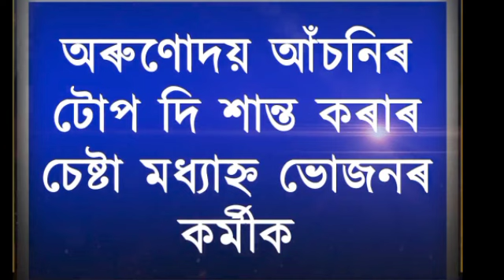মধ্যাহ্ন ভোজন কৰ্মী সকল চৰকাৰী কৰ্মচাৰী নহয়। শিক্ষামন্ত্ৰীৰ ঘোষনা@GDlifestylenvlogs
friends,Im a simple lady from a simple background, But i m starting my channel so that i could share my feelings wd u. plz subscribe my channel, because i think  my starting is simple but you people are going to end my journey with huge success. seriously i need your blessing🙏🙏🙏🙏🙏🙏🙏

Assam tet 2021 কাট অফ part 2 assam assamtetকাট অফ part 2

English Grammar mock test

English Grammar(Voice change)Part 1

Good news for GT and PGT.post and district selection link a tive

Good news for teachers।

assam_tet_2021 tetnewstoday dimpu_baruah#2022#What is the cut off marks for Assam Tet 2021?assam_tet